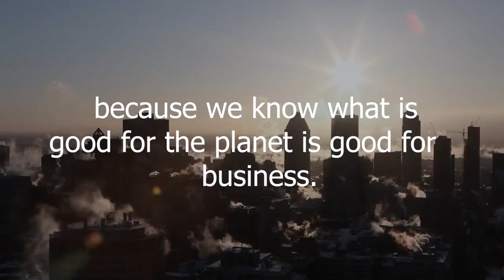What does sustainability mean to the EarthCheck Green Team?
EarthCheck is in the business of caring for people and the planet. For more than 30 years, we have been delivering products for the tourism and travel industry to assist in continual improvement and sustainable progress of businesses. At EarthCheck, we want to walk the talk on sustainability and we do this by working through our EarthCheck Certified program.

Here at EarthCheck we are working hard to provide our members with practical and positive solutions for where we collectively can make a difference. Our rallying message from inception has been and still is that the planet deserves more than half measures.